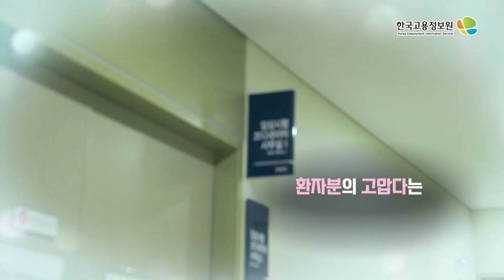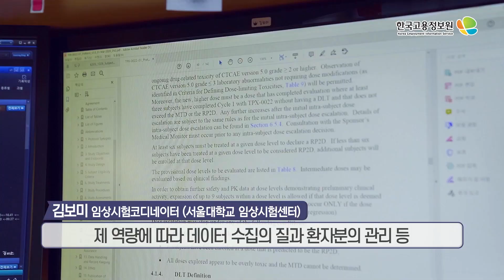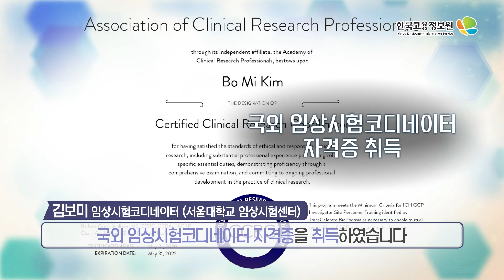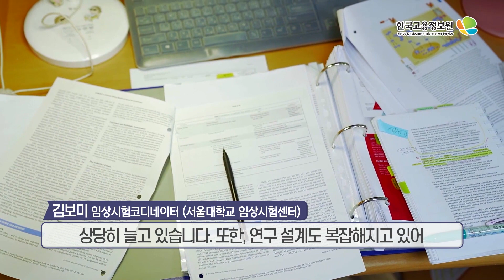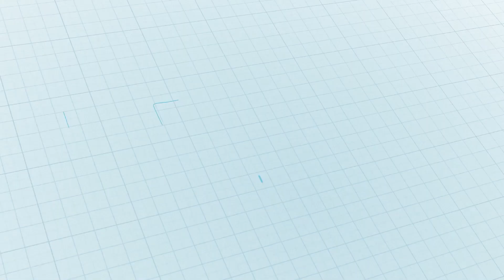2021내일을JOB아라_임상시험코디네이터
임상시험코디네이터